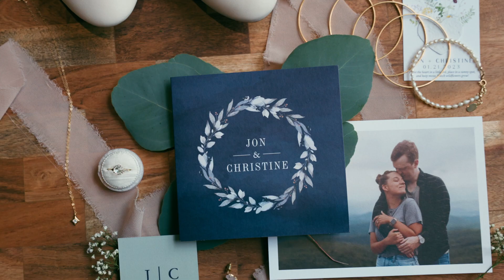"I knew from that moment, that this would be forever"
MB01ISVLFVD6DUJ